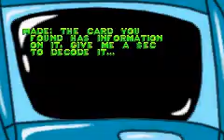Kim Possible Revenge of The Monkey Fist GBA Speedrun Using Cheats